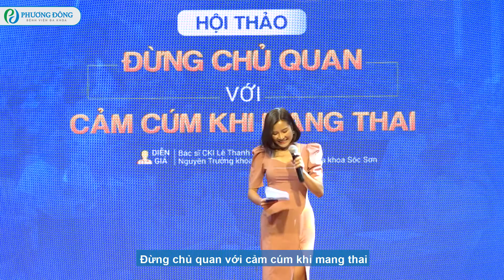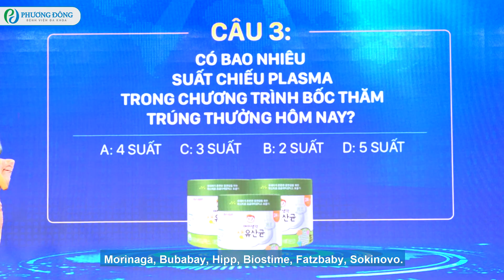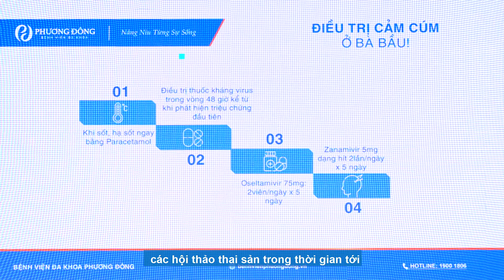THAM GIA LÀ CÓ QUÀ || Hội thảo tiền sản Phương Đông || Yêu thương dành tặng mẹ bầu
Xin gửi tặng những khoảnh khắc đẹp nhất, sôi nổi nhất, cảm xúc nhất từ hội thảo thai sản “Đừng chủ quan với cảm cúm khi mang thai” dành cho tất cả mẹ bầu và khách hàng đã luôn dõi theo, ủng hộ bệnh viện Phương Đông.
Một chút nhìn lại để thêm yêu thương và cũng chính là lời nhắn nhủ mạnh mẽ dành riêng cho các mẹ bầu rằng: Chọn Phương Đông không bao giờ sai. Phương Đông sẽ luôn cố gắng mang tới thai kỳ khỏe mạnh + hành trình sinh con anh lành, luôn gia tăng quyền lợi, đảm bảo chi phí nhẹ nhàng nhất. Hãy cùng chờ đón những chương trình ưu đãi bùng nổ và giỏ quà tặng hấp dẫn hơn nhé!
Đăng ký ngay tại BVĐK Phương Đông bằng cách:
- COMMENT dưới video
- INBOX để lại SĐT tại m.me/benhviendakhoaphuongdong